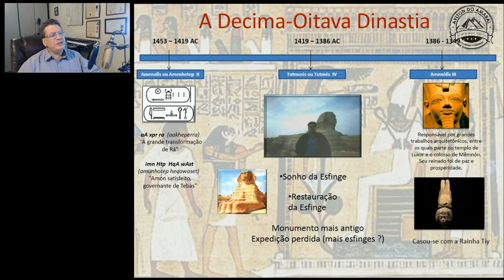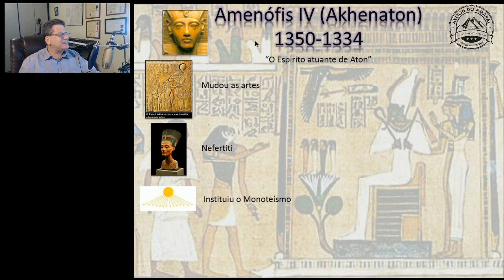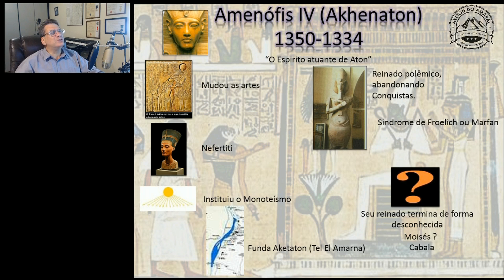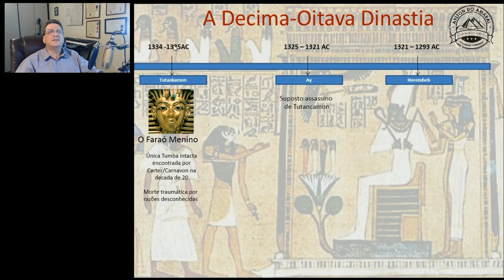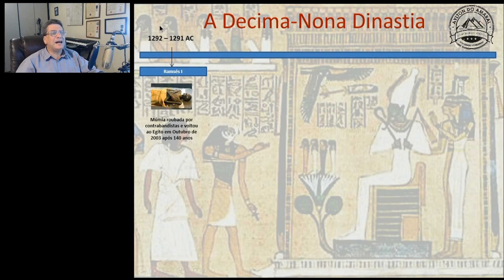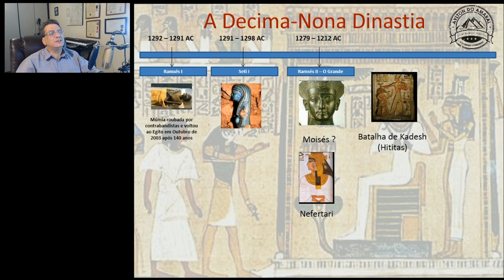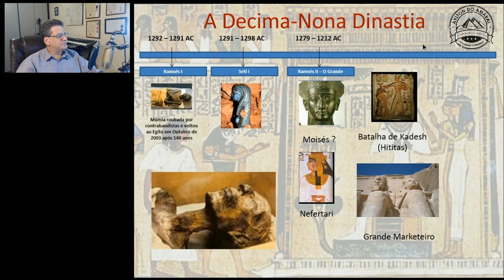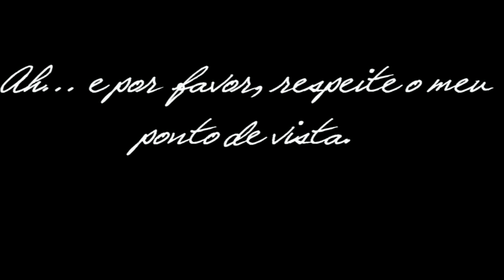Egito Antigo - O período áureo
increva-se e ajude-me a manter o canal.

Você pode também contribuir via Pay pal.

Minha página onde você pode baixar meus vídeos.